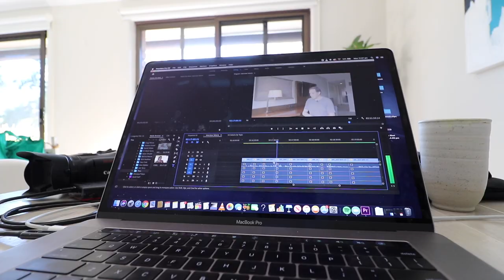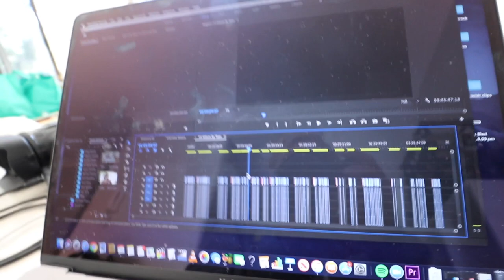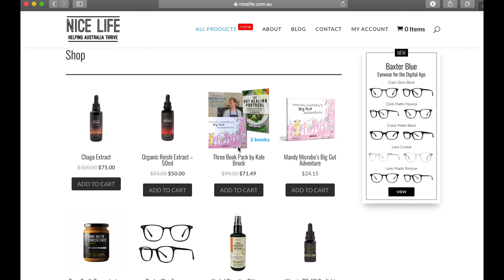FUN SYDNEY BARRELS over a shallow reef!! POV Tubes!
On an epic day South of Sydney, I managed to surf some really fun, lonely tubes against a stuff offshore breeze!

These are the mornings I live for, rising into a bright early morning sun, a cool and breezy morning with beautiful swell to surf!

Today I shot using a GoPro with an independent brand's mouth mount. I found that leaving it in my mouth didn't really show the tube properly whereas directing it with my hand was much better! I'll try the 'behind' angle with the trailing arm next time.